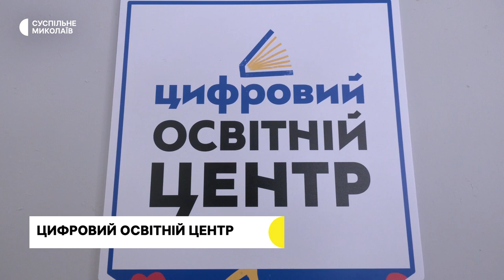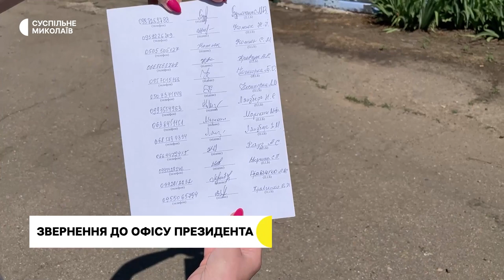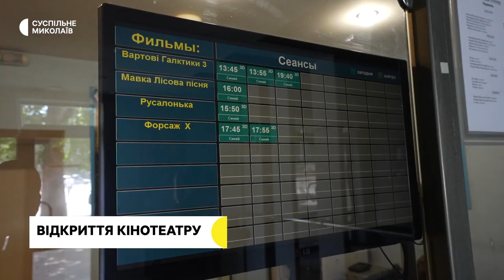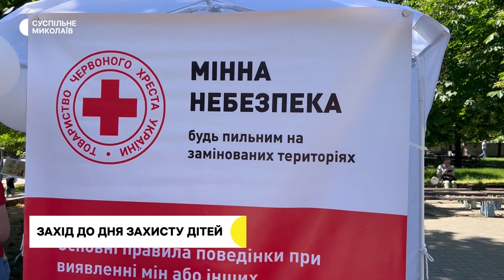День захисту дітей, освітній центр, завершення навчального року І 01.06.2023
00:00 - Анонс
00:43 - Цифровий освітній центр
03:37 - Завершення навчального року
06:52 - Звернення до Офісу Президента
09:37 - Відкриття кінотеатру
10:54 - День захисту дітей
13:25 - Погода у регіоні